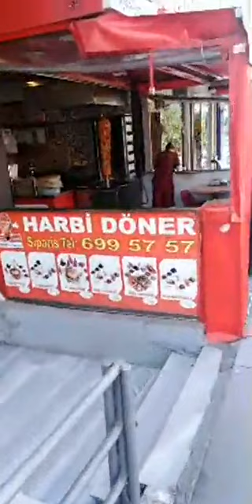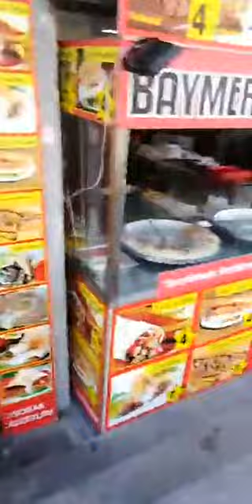جولة في اسنيورت اسطنبول تركيا promonade esenyurt Istanbul Turquie